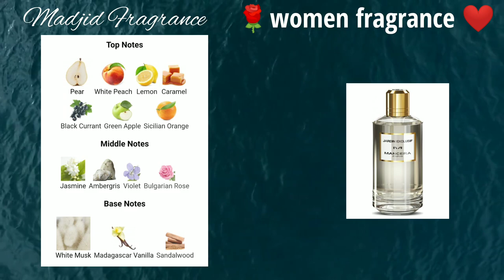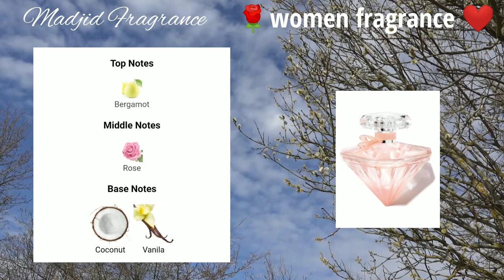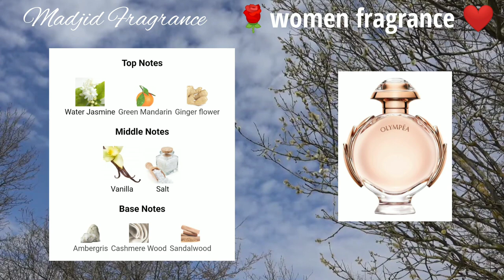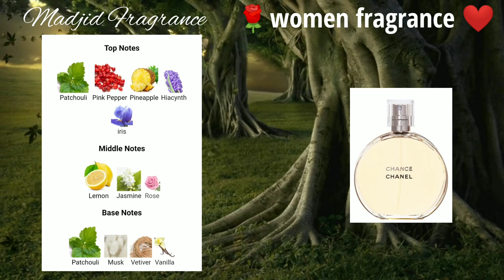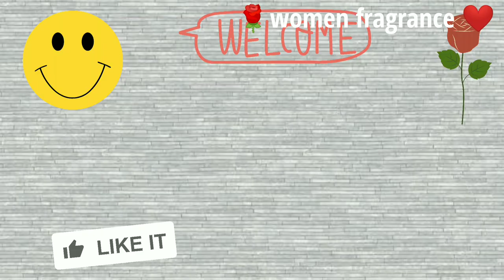🌺 Top Ladies Perfumes, 😉For Summer & Office Uses😘.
‎@Madjid Fragrance   ‎@Madjid Fragrance Arabic  ‎@Jeremy Fragrance  ‎@Gents Scents  ‎@Monika Cioch  @Adwoa Loves Fragrances   @Adwoa Loves Fragrances   @Adwoa Loves Fragrances   @The fragranceholic lebanon Beirut fragrance passion   @fragrance passion   @عطور الخنفري Khanfary Fragrance   @Clémence CC Fragrance   @Fragrance Style TV   @Adicto a los perfumes   @The Perfume Guy   @6 th Sense Perfumes الحاسة السادسة للعطور   @Best Brands Perfume   @Ivan Perfumerie   @Andrés Perfume-Man   @Jhony Togneri - Manual dos Perfumes   @Perfume Guru   @Long Raja Perfume   @That scent (perfumes reviews)   @Mehdi Scent   @Cee Chronicles-Talking Scents   @Movie Scenes - Angel Digital   @Florescent
الجزائر#Madjid_Fragrance#رابطة_عشاق_العطور#عطور_قوية#عطور_حريمي
دولة الإمارات_العربية# أفغانستان باكستان بهوتان جمهورية_كوريا الديمقراطية# الشعبية#تيمور_الشرقية#فلبين#جمهورية كوريا#كم#سرىلانكا تايلاند برونىسنفافوراالهند اندونيسيا فيتنام المتحدة عمان مصر فلسطين البحرين قطر الكويت لبنان ليبيا موريتانيا المغرب العربية السعودية#السودان#تونس#تركيا#سوريا#اليمن#العراق#ايرانل#الاردن#intense